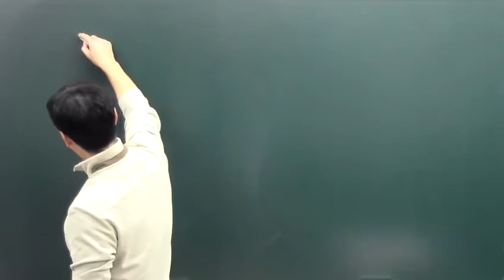[발송배전기술사 - 6. 단락전류활용기술,고조파해석및대책] 2강 단락전류 활용기술과 고조파 해석 및 대책 P.8~P.14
단락전류 활용기술과 고조파 해석 및 대책
교재 P.8~P.14